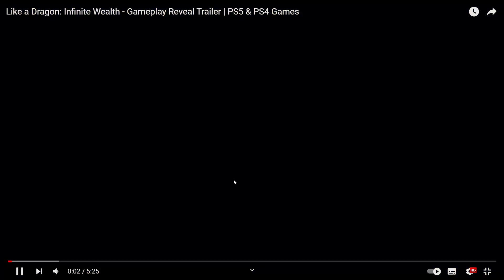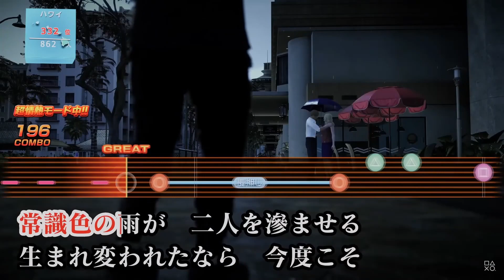Like a Dragon: Infinite Wealth - Gameplay Reveal Trailer Reaction!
Yo guys! Another reaction video here and was looking at the gameplay trailer this time around. This gameplay is looking very fun and bonkers which sums up the yakuza games to an extent xD. Overall i am very stocked for this game to release in jan and hope you guys are hype for it as well! I do have a goal of 1000 subscribers and hopefully with your help it can become reality i appreciate all the likes on my previous videos it is really appreciated!